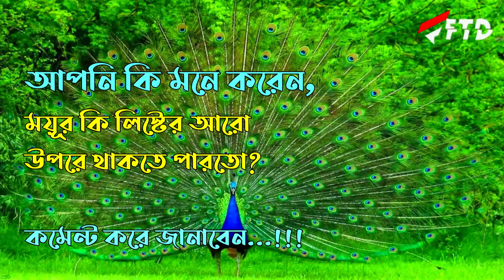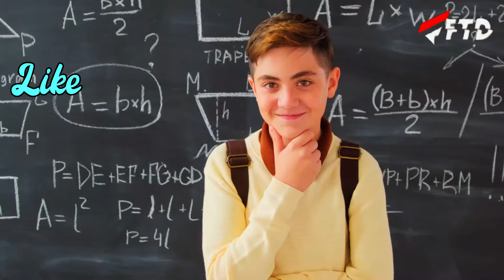বিশ্বের অবিশ্বাস সুন্দর ৫টি পাখি || 5 incredibly beautiful birds in the world || FTD Bangla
হ্যালো বন্ধুরা,

আমাদের পৃথিবী অপরূপ সুন্দর্যে পরিপূর্ণ। আর এই সুন্দর্যকে আরো হাজারগুন বেশি ফুটিয়ে তুলে কত কত প্রাণী। আমাদের পৃথিবীতে জানা-অজানা কত কত  প্রাণী রয়েছে। যার মধ্যে একটি হচ্ছে পাখি। পাখির রূপে মুগ্ধ হয় না, এমন মানুষ খুঁজে পাওয়া কঠিন । পৃথিবীতে দশ হাজারের বেশি প্রজাতির পাখির খোঁজ মিলেছে এখনও পর্যন্ত। চারপাশে উড়তে থাকা এবং কিচিরমিচির করা পাখি দেখে চাপমুক্ত হয় না এমন মানুষ খুঁজে পাওয়া কঠিন। বাংলাদেশ-সহ প্রায় সব দেশেই পাখির সমাহার দেখা যায়। পৃথিবীতে এমন কিছু পাখি আছে যাঁদের দৈহিক গঠন, জমকালো রং এবং অসাধারণ কিছু গুণের জন্য বিশ্বের সবচেয়ে সুন্দরতম পাখি হিসেবে স্বীকৃতি দেয়া হয় । এমনই সুন্দর ৫টি পাখি নিয়ে সাজানো হয়েছে FTD Bangla-র আজকের ভিডিওটি। তো স্বাগতম আপনাকে বাংলার আরও একটি নতুন এপিসোডে।

Hello friends,
Our world is full of amazing beauty. And how many animals make this beauty a thousand times more. There are so many known and unknown animals in our world. One of which is the bird. It's hard to find people who aren't fascinated by birds. More than ten thousand species of birds have been found in the world so far. It’s hard to find people who aren’t relieved to see birds flying around and chirping. Birds can be seen in almost all countries, including Bangladesh. There are some birds in the world that are recognized as the most beautiful birds in the world for their physical structure, gorgeous color and some extraordinary qualities. Today's video of FTD Bangla has been arranged with 5 such beautiful birds. So welcome to another new episode of Bangla.

Tages

this video is uploaded by Focus Today (FTD) Online News.